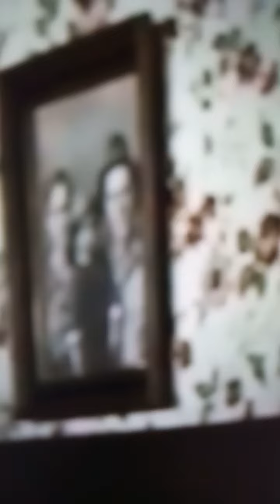elvispresley Remembering Elvis